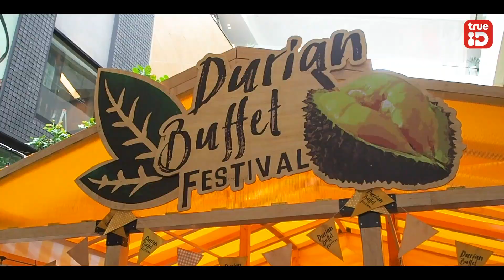เสิร์ฟไม่อั้น บุฟเฟ่ต์ทุเรียน เกาะช้าง ในงาน ควอเทียร์ ทุเรียน เฟสติวัล ดิ เอ็มควอเทียร์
เอาใจคนรักทุเรียน ในงาน ควอเทียร์ ทุเรียน เฟสติวัล (Quartier Durian Festival) เสิร์ฟไม่อั้น บุฟเฟ่ต์ทุเรียน ส่งตรงจากเกาะช้าง ที่ ดิ เอ็มควอเทียร์